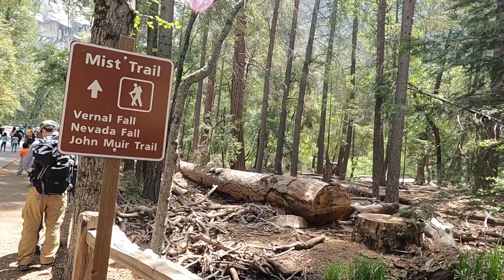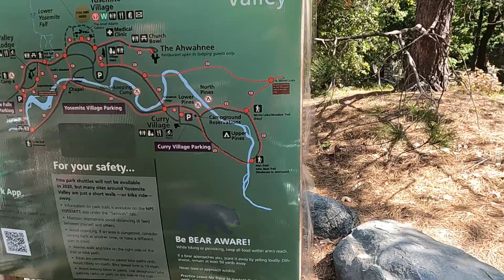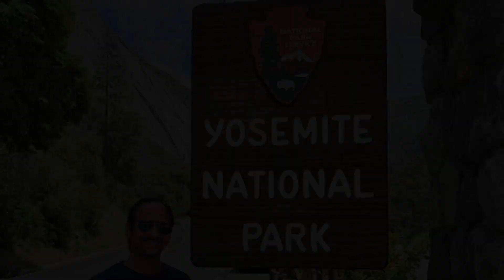Yosemite Solo Road Trip Adventure | Mist Trail | Lower Yosemite Falls | May 2023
This Yosemite solo road trip vlog takes you on a breathtaking adventure through one of America's most iconic national parks. Starting with a scenic drive through the Sierra Nevada Mountains, the vlog showcases the stunning natural beauty of the park from towering granite cliffs to cascading waterfalls.

This was my first road trip after getting my Driver’s License (hear Olivia Rodrigo) and the beauty of the journey was so relaxing in itself! Come explore the magic & excitement with me at this iconic destination.

This Yosemite solo road trip vlog is a must-watch for anyone who loves adventure, nature, and awe-inspiring scenery. This is NOT meant to be a vlog rendering advice on what to do and what not to do. This is meant to inspire you to take your bag and go hiking!